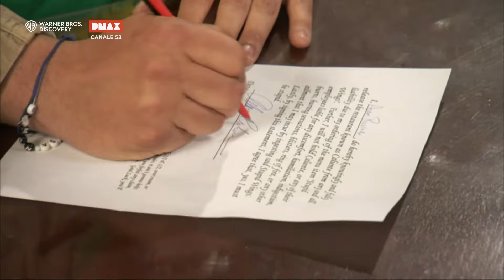Adam Richman contro le Alette Stupide: una sfida infuocata | Man vs Food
Adam Richman supera i propri limiti affrontando le sfide culinarie più estreme di sempre!

► GUARDA DMAX sul canale 52 del digitale terrestre
► SEGUI tutte le novità sul mondo di DMAX qui @DMAXItalia